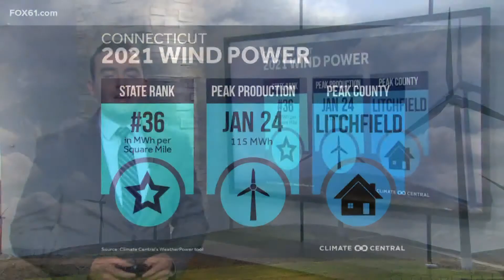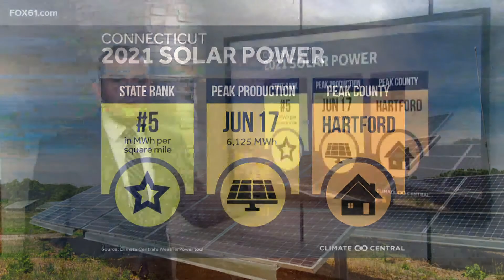Where Connecticut ranks in wind, solar energy production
A new report from Climate Central, the WeatherPower Year in Review, analyzes where the most wind and solar energy was produced in the U.S. in 2021.